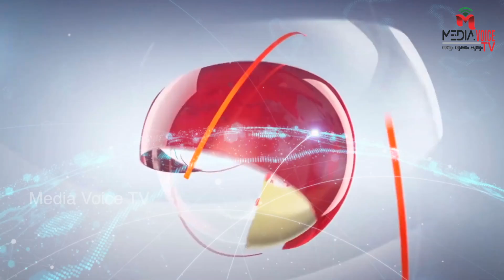ബണ്ട് കോളനി നിവാസികളുടെ ദുരിത ജീവിതം | SPECIAL STORY | Media Voice TV